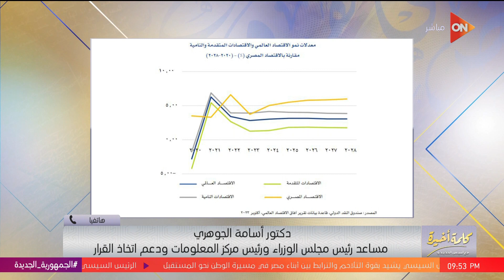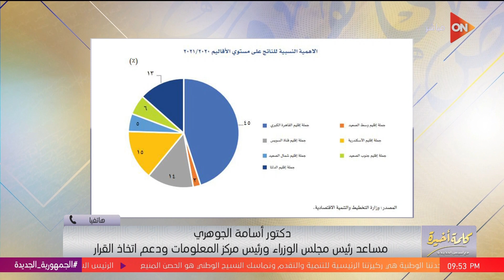لميس تسأل مساعد رئيس الوزرء: وثيقة التوجهات الاستراتيجية للاقتصاد..وثيقة حكومية أم رئاسية؟ شاهد الرد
جزء من حلقة اليوم7يناير 2024 من برنامج كلمة أخيرة للإعلامية لميس الحديدي وفيها، لميس الحديدي: عارفة إننا في أزمه اقتصادية.. بس السوريين بالأرقام استثماراتهم 10 مليار دولار في مصر، و تعليقا على الهجمة ضد السوريين: عندنا 10 ملايين مصري بره نقبل يتهاجموا كده؟، وبدون ياسمين عبد العزيز.. أحمد العوضي يكشف تفاصيل مسلسله الجديد في رمضان 2024، بعد نجاحه في السينما.. صناع وأبطال فيلم الإسكندراني يكشفون تفاصيل العمل، و خالد يوسف يكشف عن مشهد قاسي جدا في فيلم الإسكندراني: حاولت أخففه على قد ما أقدر.